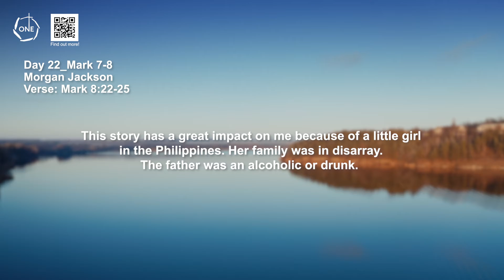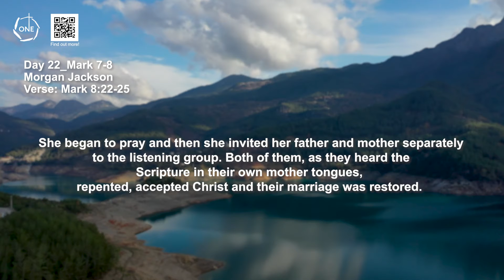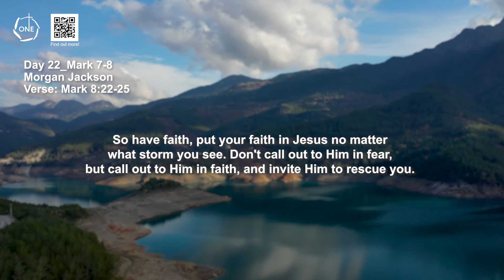day 22 (Luke 7-8) : 40-Day Prayer Devotional (ONE 2022) - Morgan Jackson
*ONE 2022 Campaign (2 March -17 April)

By Morgan Jackson, Albuquerque
 🔥Day 22 Listening: Luke 7-8
✝️Verse: Luke 8:22-25

ONE is a global movement whereby Cities around the world UNITE AS ONE CHURCH around the Word of God and to bring the Good news of Jesus to millions of people.